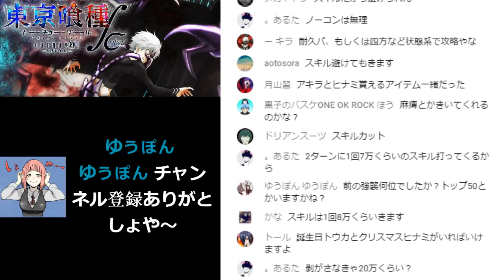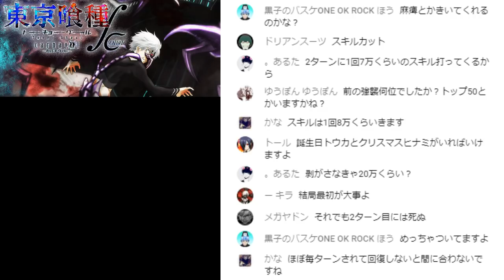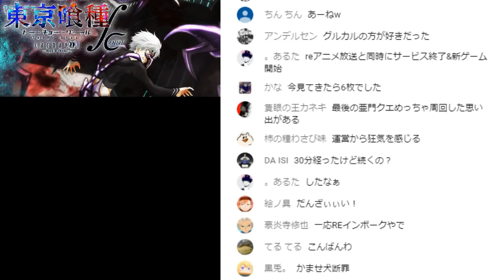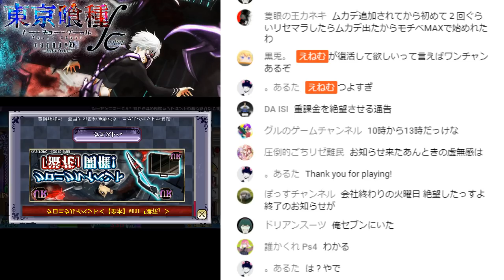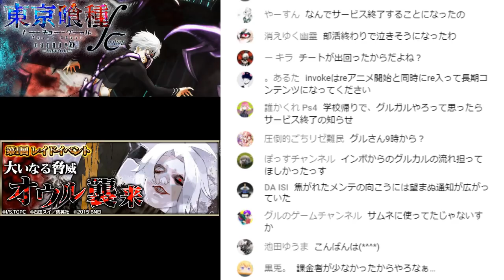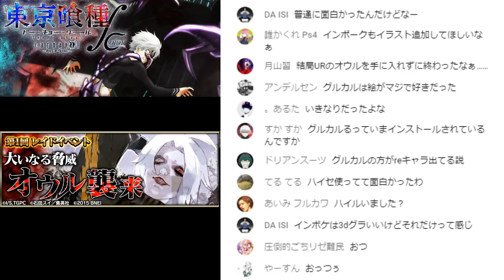【雑談】今日くらいはグルカルの事を話そう。としたんだけど結局invokeの話題が多くなりました。